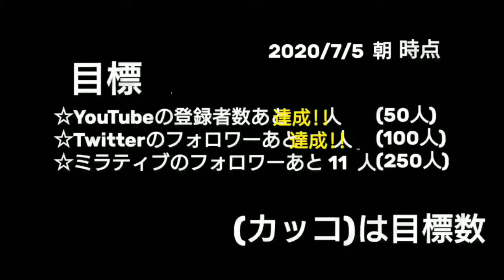(まどろみの森に戻って来た!!くちたけんをゲット!! )ポケットモンスターソード実況プレイ #65